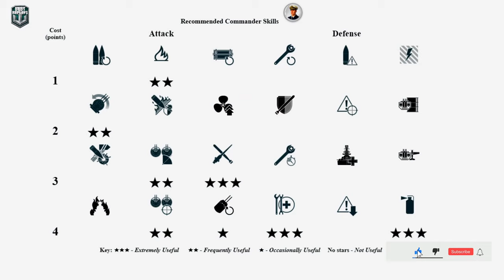Battleship Massachusetts: 9 ships destroyed! World of Warships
Massachusetts: 175k damage, 9 ships destroyed - World of Warships
Massachusetts is a US American tier VIII Battleship.
The Massachusetts is part of the US American Battleship line.
A South Dakota-class battleship. Designed subject to treaty limitations, the ship had well-balanced characteristics in terms of armament, speed, and armor protection. By the end of World War II, the ship had a very powerful AA defense.

Battle Stats:
Version: 0.10.8
Server: EU
Time: 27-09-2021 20:03:00 EU TIME
Player: capytin_spud
Ship: Massachusetts
Damage: 175305
Destroyed ships: 9
Map: Estuary
The mouth of a river flowing into a stormy sea.

Medals: 4